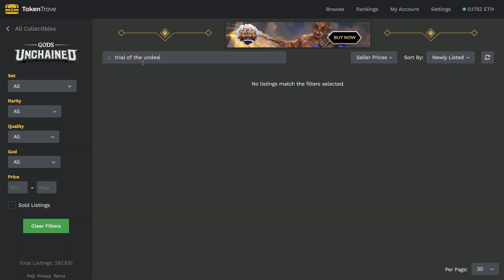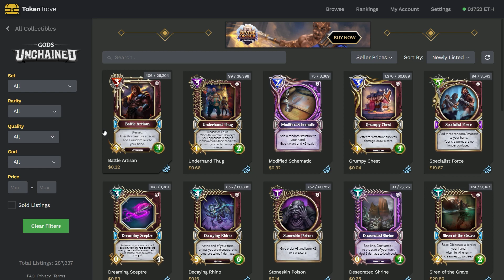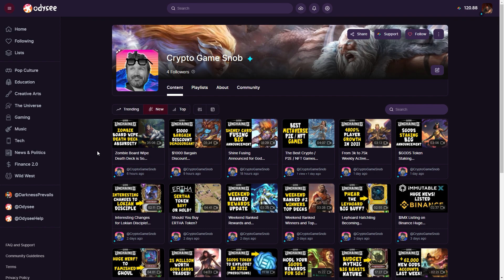I Bought Demogorgan - Was it Worth It? - Gods Unchained $GODS